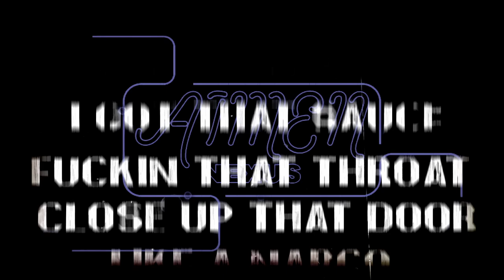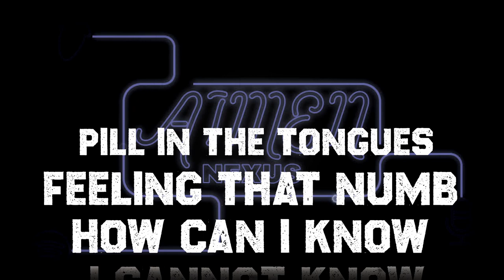Aimen - Nexus (Directed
Nexus By Aimen

mix/Mastering: GlitchMuzik

Video Directed by :  Radlam